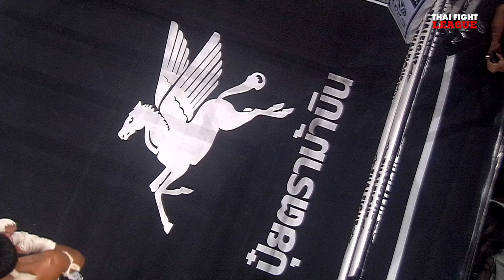ภูวนัย เกาะเต่ามวยไทย VS เฮย์เดอร์ อัลคันทาร่า | THAI FIGHT LEAGUE #50 | ไทยไฟท์ลีก #50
THAI FIGHT LEAGUE 8 กันยายนนี้ พบกับคู่มวยเดือดที่พร้อมระเบิดความมันแบบไม่ยั้ง “ขุนศึกเล็ก ศิษย์ผู้ใหญ่เทพ” พร้อมแลกเลือดกับ “เดชทรงวุฒิ ศิษย์ ดร.ชาญชัย”, “รักณรงค์ กองร้อยปฏิบัติการพิเศษที่ 2” ลุยเดินแลกกับ “แจ๊ค คูเปอร์” มวยดีจากอังกฤษ, “เพชรเสิงสาง โรงเรียนกีฬาโคราช” ขอท้าดวลกับ “พิทบูล สามชัยวิเศษสุก”, “จาง จิเตา” มวยบู๊จากจีน พร้อมปะทะ “อายูบ บาห์รี่” มวยหมัดจากแอลจีเรีย และอีก 3 คู่เดือด ศึกครั้งนี้มีให้นับ มีให้น็อค มาร่วมรอชม